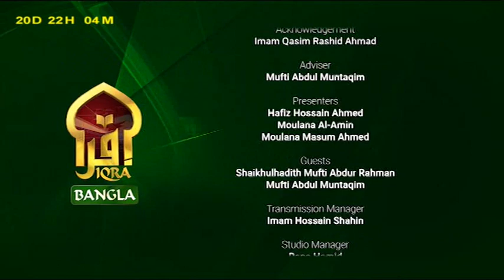ISLAMIC Q&A WITH IQRA || Shaykhulhadith Mufti Abdur Rahman || 18/02/2024